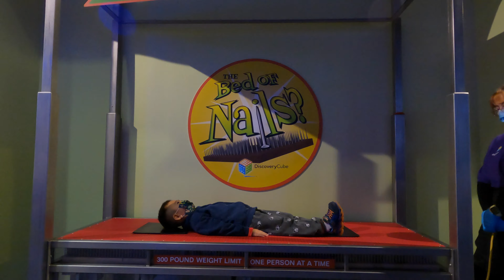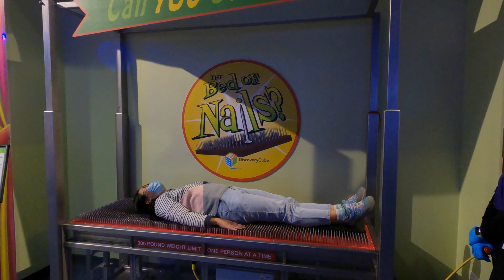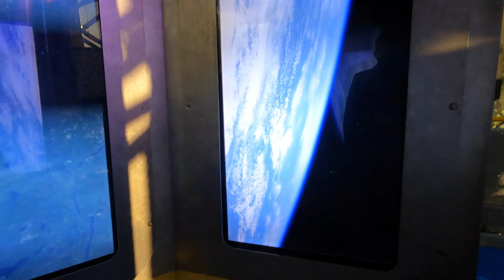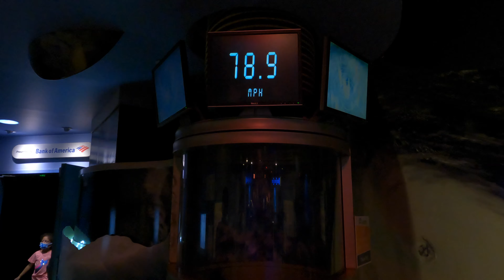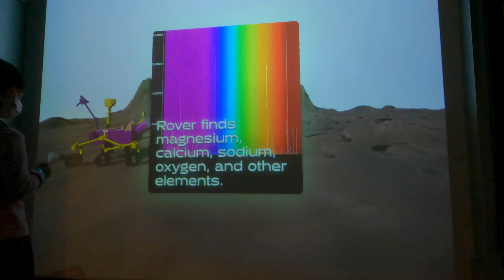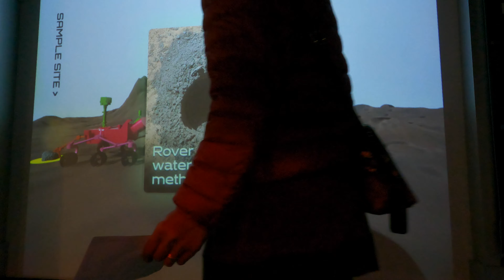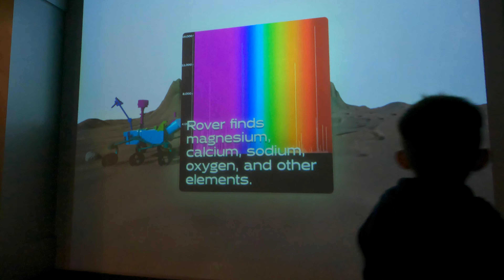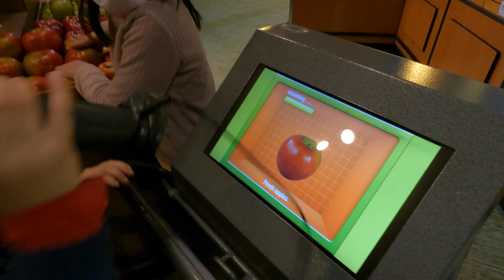We visited the Discovery Cube OC with the Yeungs on New Year's Day - January 1st 2022